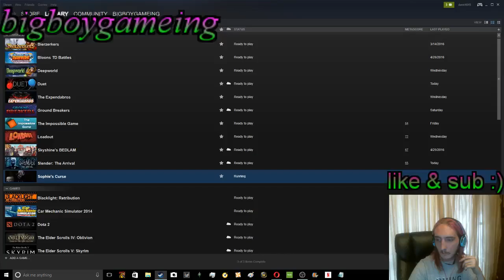Sophie's Curse #3 (DUDE SHE'S A BIT**)/bigboygameing